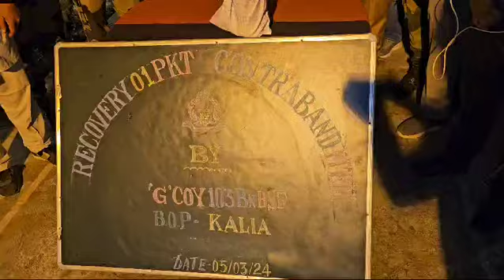ਖੇਮਕਰਨ ਦੇਵ ਪਿੰਡ ਕਾਲੀਆਂ ਸਕੱਤਰਾਂ ਤੋਂ ਬੀ ਐਸ ਐਫ ਤੇ ਪੰਜਾਬ ਪੁਲਿਸ ਨੂੰ ਸਫਲਤਾ ਹੈਰੋਇਨ ਬਰਾਂਮਦ